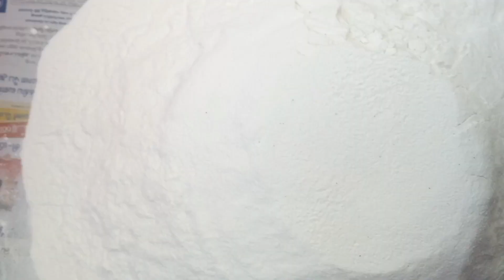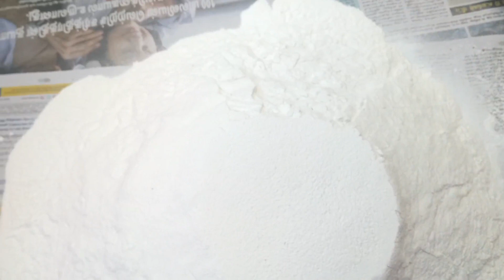ரேஷன் கடை அரிசில் மிருதுவான இடியாப்பம்